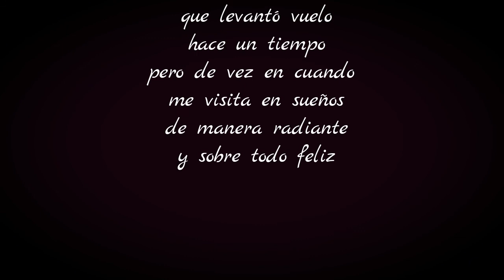A veces llegas, a veces te vas(Canción para Stella)-Edgardo Consiglio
compuesta el 14/06/2017

Escuchá la música de Edgardo Consiglio en Spotify:
You can hear to Edgardo Consiglio's music on Spotify: